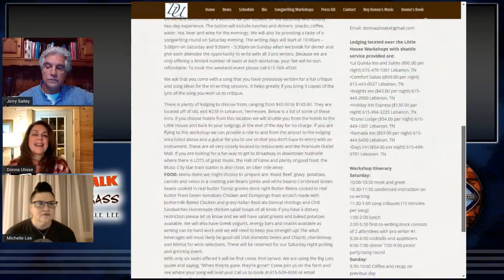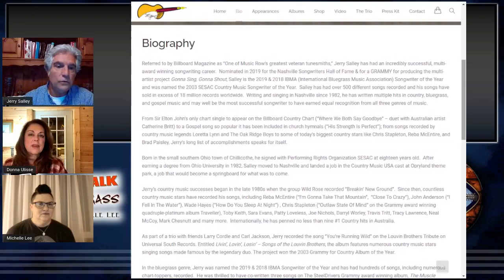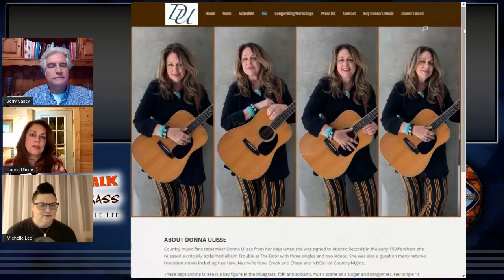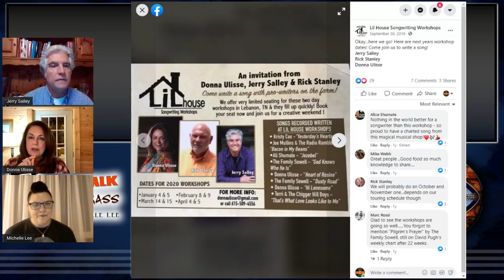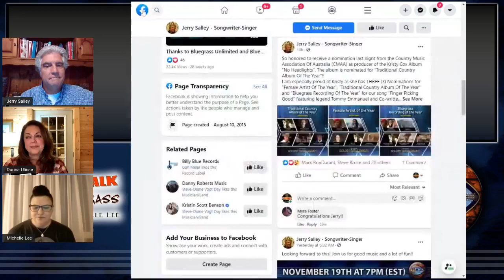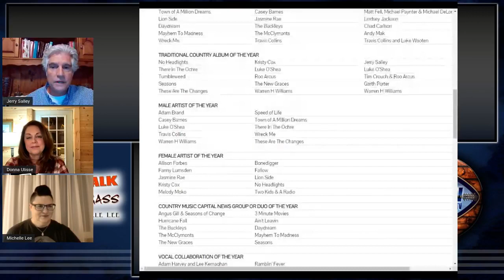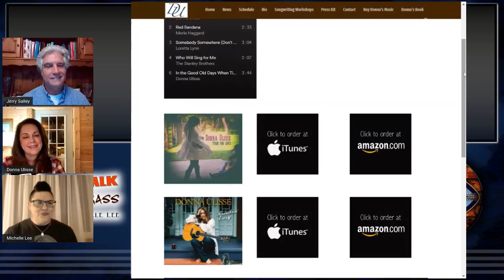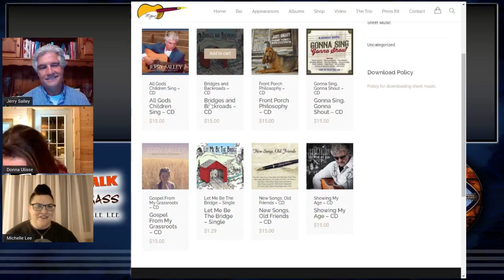Jerry Salley and Donna Ulisse on Real Talk Bluegrass with Michelle Lee